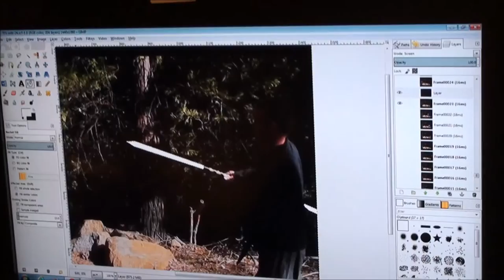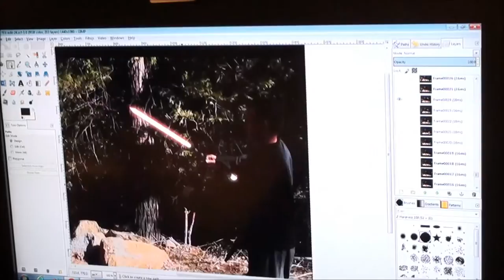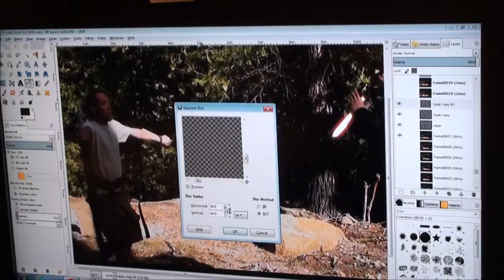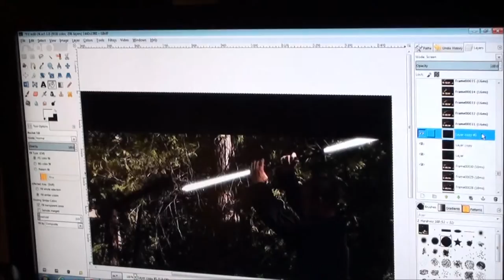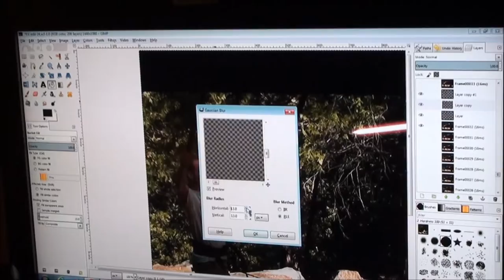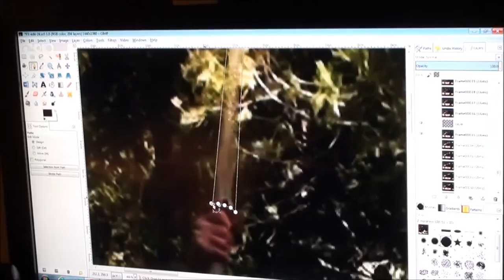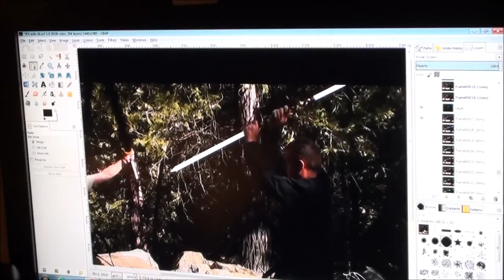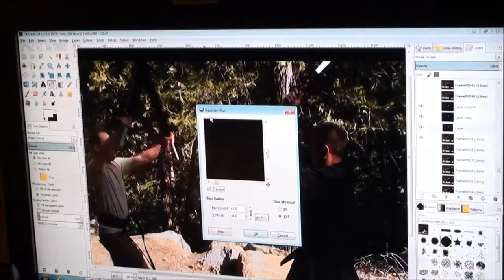Fast forward rotoscoping a star wars fan film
2 Hours of rotoscoping and many frames into a sped up 7 minute video